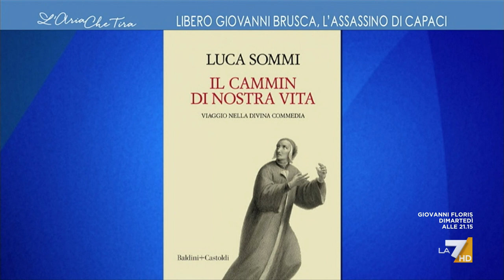Libero Giovanni Brusca, Luca Sommi: "È una legge che ha voluto Giovanni Falcone e senza questa ...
Luca Sommi (Il Fatto Quotidiano): "Dobbiamo separare il piano emotivo dal piano normativo-giudiziario. Senza premialità ai pentiti non avremmo avuto altri arresti, non saremmo riusciti a estirpare questo cancro che si chiama mafia in Italia".